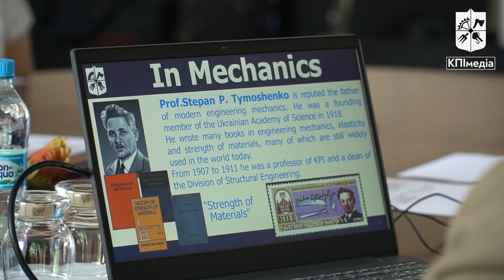КПІ відновлює співпрацю з університетами Єгипту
Повноважний Посол Арабської Республіки Єгипет в Україні прибув з візитом до Київської політехніки, щоб поновити наукову співпрацю.
Які перспективи відкриються КПІшникам та які спеціальності найбільше цікавлять студентів Єгипту?

Дивіться у сюжеті КПІмедіа!